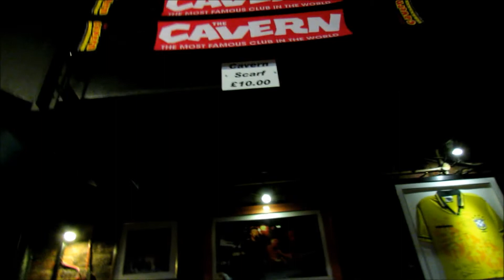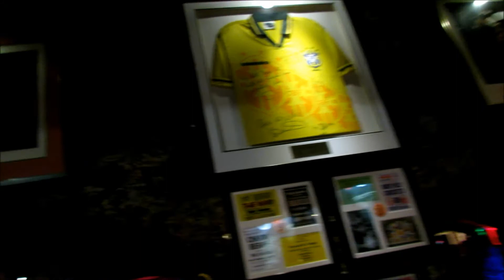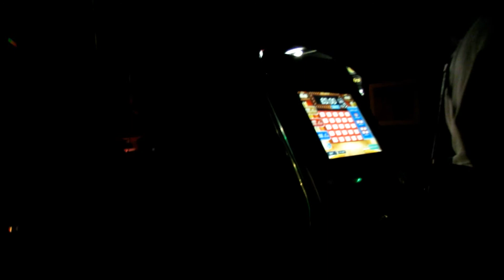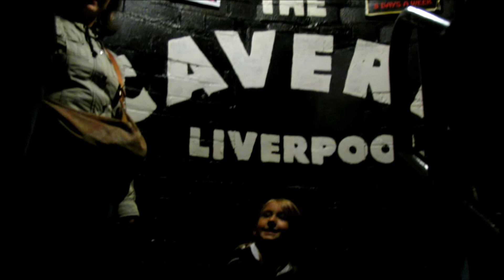The Cavern Beatles.- Liverpool